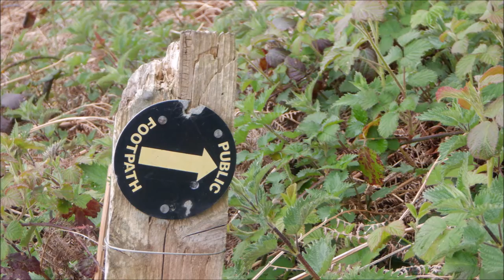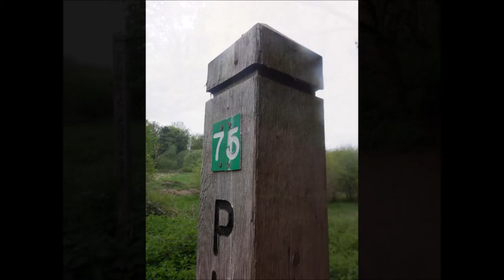Ridge Hill Woods / Lawnswood to Bells Mill, River Stour, Wordsley Stourbridge, South Staffordshire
Ridge Hill Woods / Lawnswood, Friar's, Gorse, Mountpleasant, Covert, Bells Mill, River Stour
Ridgehill Woods, and Friars Gorse, are examples of ancient woodland. Originally part of the extensive Kinver Forest, they are now increasingly rare fragments of the original forest that once covered much of England.